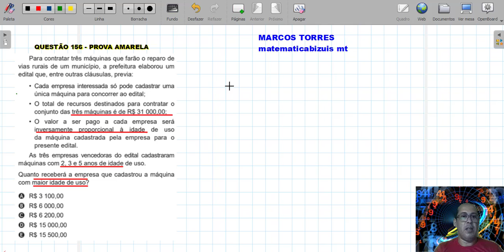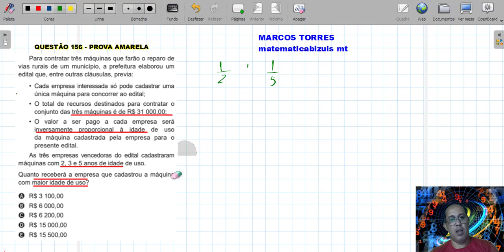(ENEM 2019) QUESTÃO 156 - PROVA AMARELA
EU SOU O PROFESSOR MARCOS TORRES, E POR ESTE VIDEO, IREI RESOLVER A QUESTÃO 156 DA PROVA AZUL QUE TRATA DE UMA QUESTÃO DE DIVISÃO INVERSAMENTE PROPORCIONAL. DAREI DICAS E BIZUIS QUE LHE AUXILIARÃO NA RESOLUÇÃO DAS QUESTÕES. ME SEGUE NO INSTAGRAM E NO FACEBOOK.